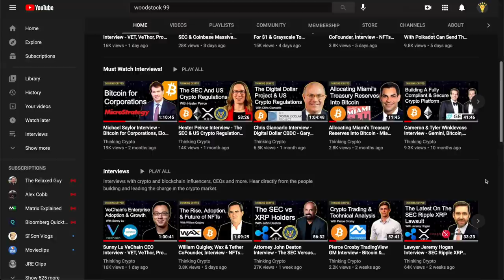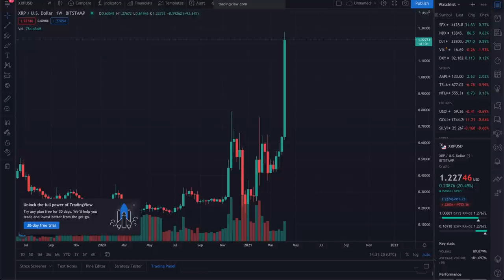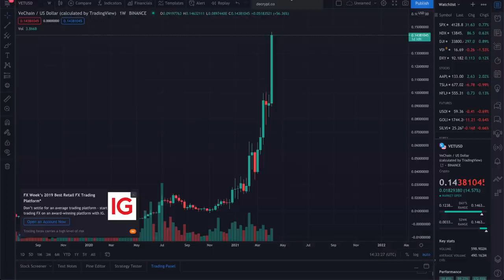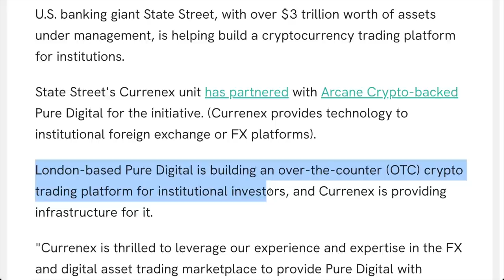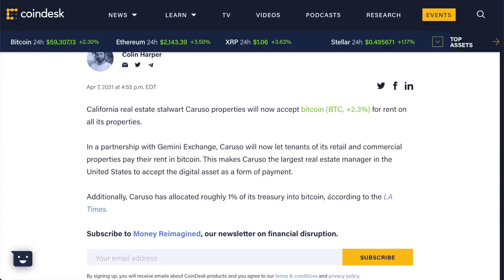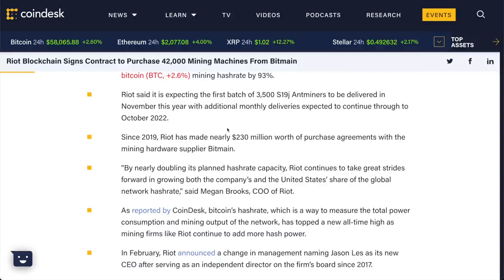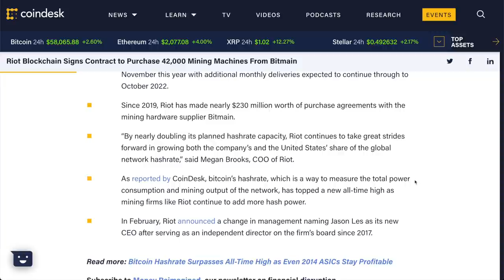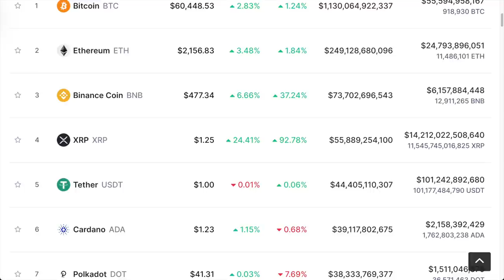Bitcoin $60K, XRP $1.24, & VeChain $0.14 As The Crypto Market Pumps!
The crypto market is looking bullish as Bitcoin had crossed $60,000 again, XRP pumped past $1.24 and VeChain is over $0.14. Goldman Sachs CEO David Solomon said that he expects the Bitcoin and the digital currency world will experience a “big evolution.” State Street is helping build a crypto trading platform for institutions. Billionaire investor Daniel Loeb’s “deep dive into crypto” last month led his $17.6 billion hedge fund to a familiar place: a custody deal with Coinbase. California real estate stalwart Caruso properties will now accept bitcoin for rent on all its properties. Nasdaq-listed mining company Riot Blockchain (NASDAQ: RIOT) announced Wednesday it has inked an agreement to purchase 42,000 mining machines from Bitmain Technologies, pushing the total of fully deployed Antminers machines to 81,150.